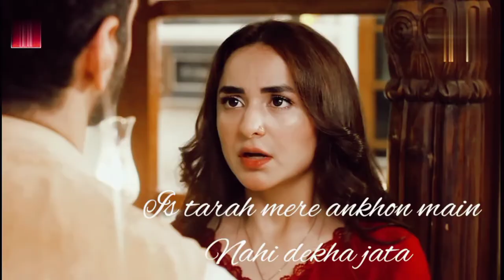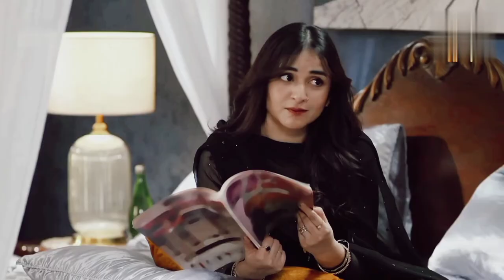Murtasim x Meerab -Tere bin -Vm Ishq wala Love 💖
Drama name Tere bin

Song name Ishq wala Love